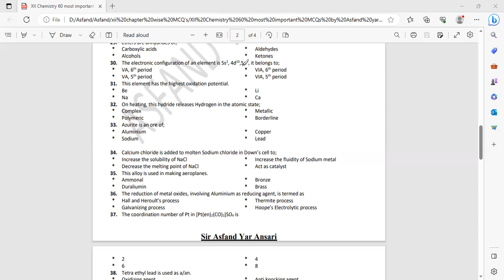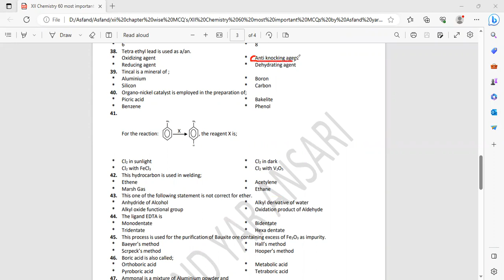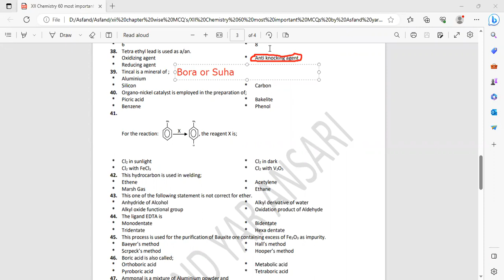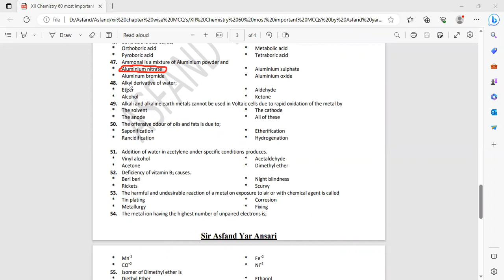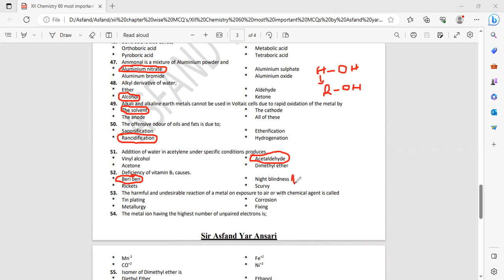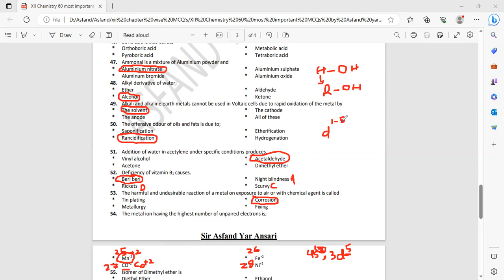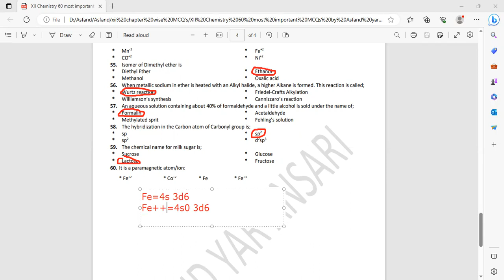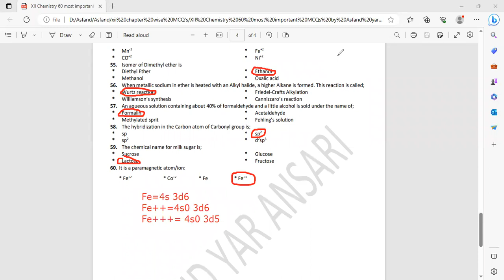XII Chemistry Important MCQs part ii | Karachi Board| Sindh Board